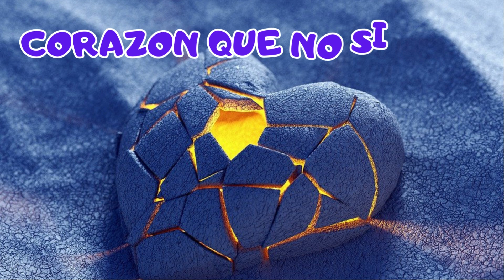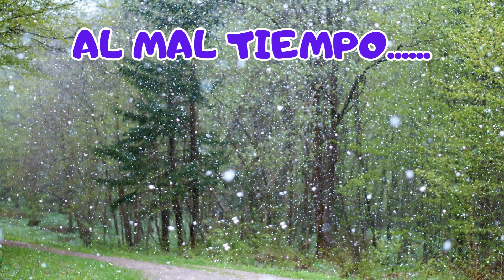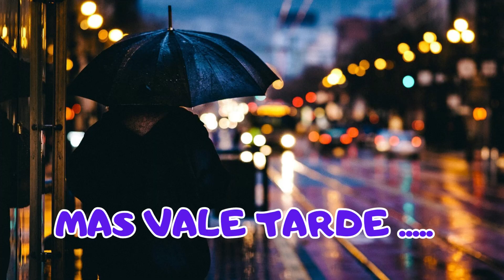Frases de SABIDURIA Y CONOCIMIENTO que te llevan a la REFLEXION 1.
Acompáñanos a experimentar este viaje de CRECIMIENTO PERSONAL y DESARROLLO, mientras compartimos las claves para superar obstáculos, mantener una mentalidad positiva y alcanzar tus sueños.
 Nuestro objetivo es ser tu fuente confiable de motivación.
👉 Se PARTE de esta comunidad ALQUILERES SANCLE en Facebook👍
👉 SUSCRÍBETE a este canal y ACTIVA la 🔔 iremos bajando videos todas las semanas ¡¡ no te pierdas ninguna de nuestras publicaciones llenas de energía y aprendizaje que convertiremos cada día en una oportunidad !!
SEAN BIENVENIDOS A PARTICIPAR !!